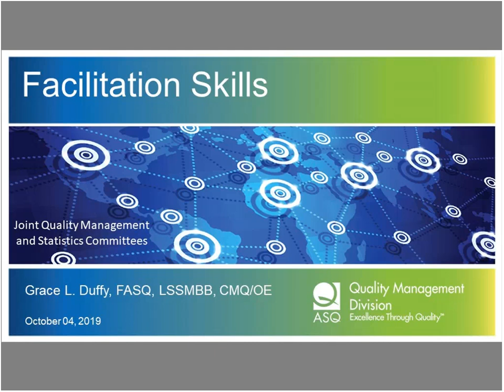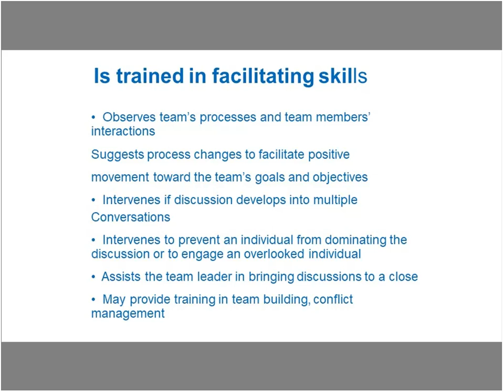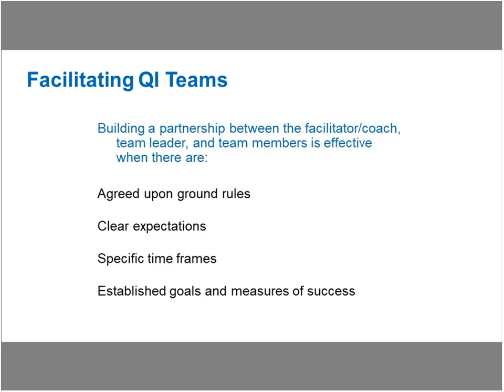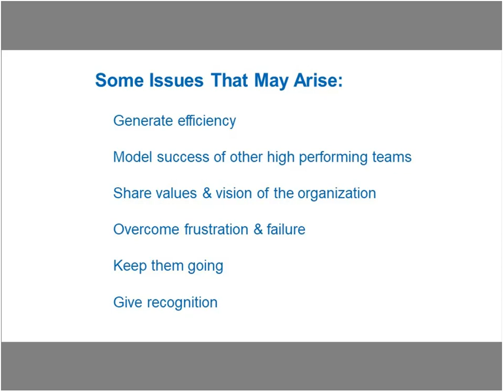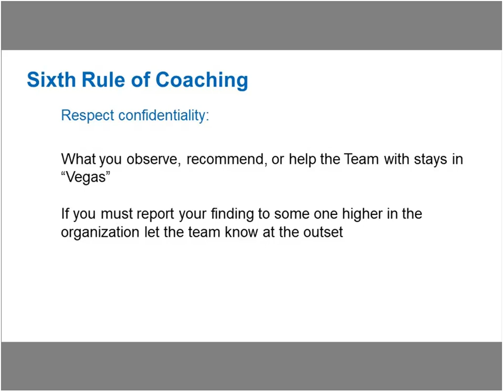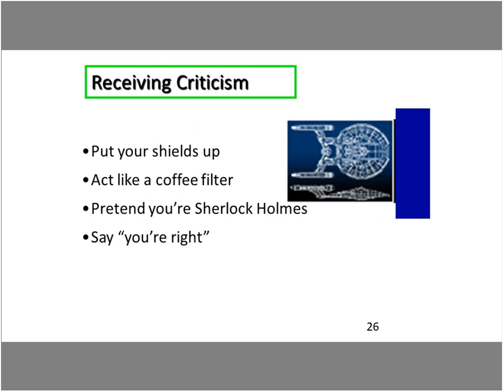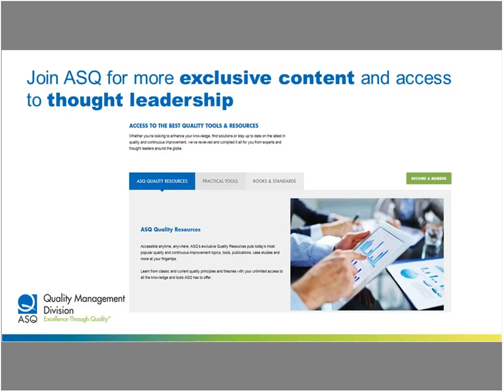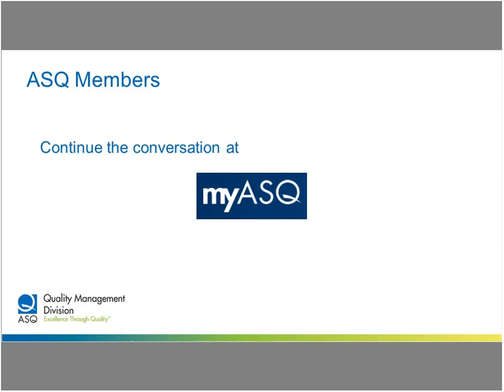Facilitation Skills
Everyone says soft skills are harder to acquire, but what are they? In a word, facilitation encompasses soft skills used to gain traction with teams. Do you want to learn about facilitation from a master?

This talk explains the core of facilitation, what is it that good facilitators do, handing issues in a team setting, and generally knowing how to modify your approach depending on the team’s status.

This webinar is for you if you are:
- A team leader for challenging groups
- A manager who wants meetings to be productive
- A consultant who needs to work with difficult clients

In this informative 60 -minute webinar, you will learn:
- Steps to gain consensus
- Ways teams can flounder, and how to get them back on track
- Core skills you need to deal with difficult people